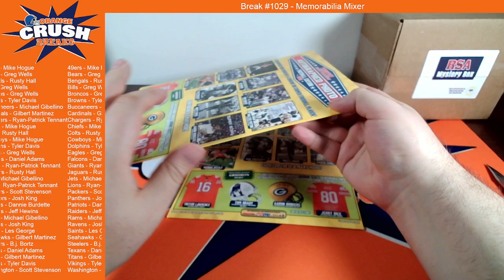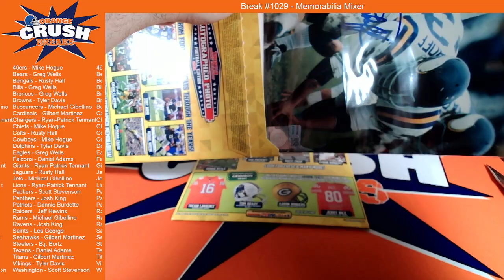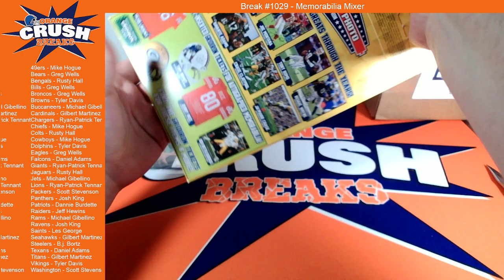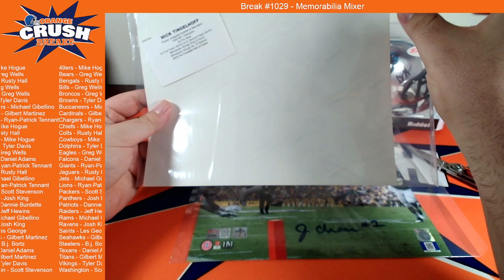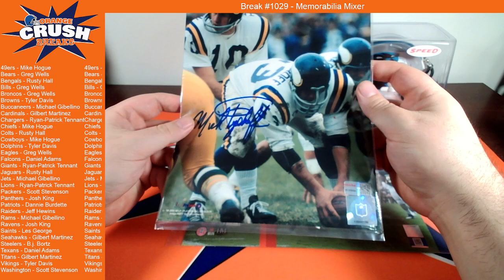Memorabilia Mixer [FB BREAK #1029]